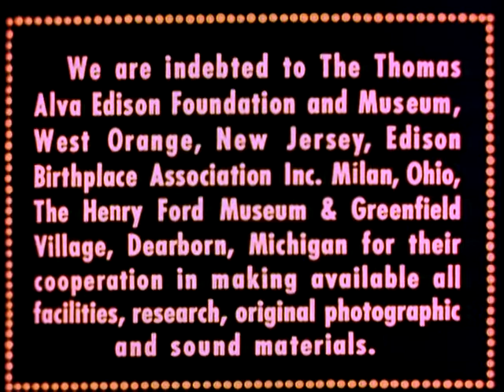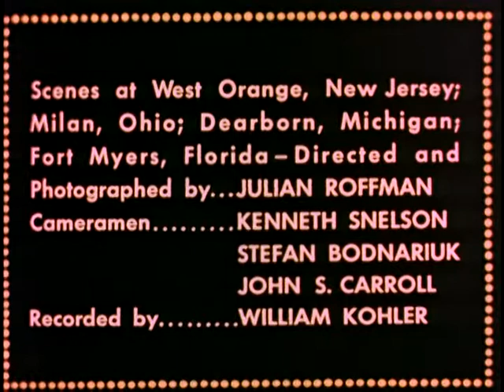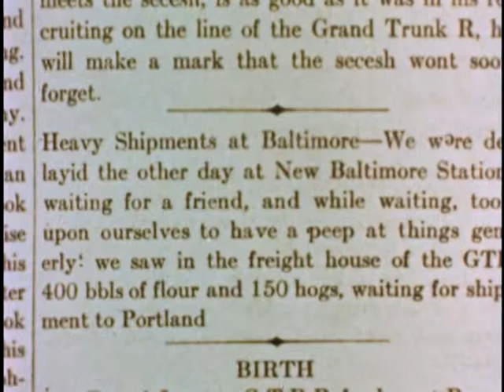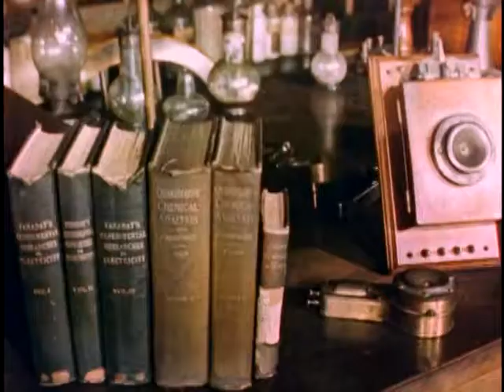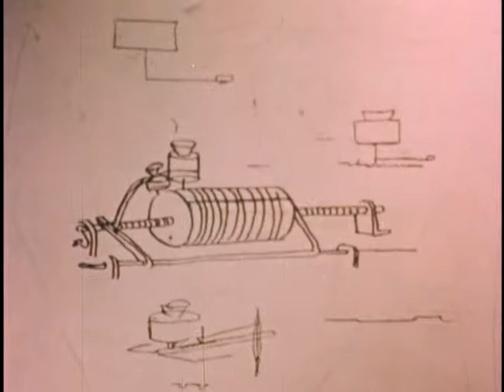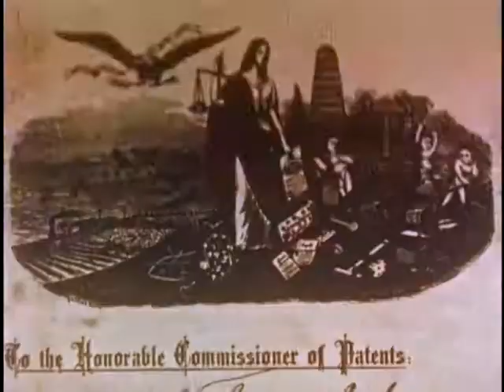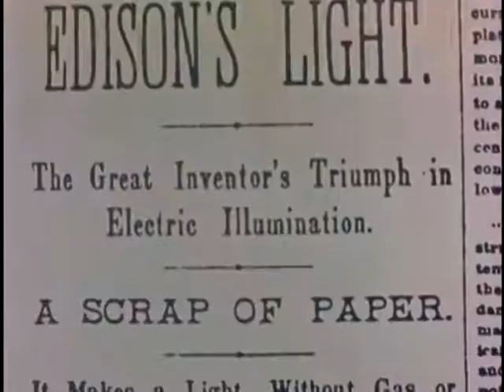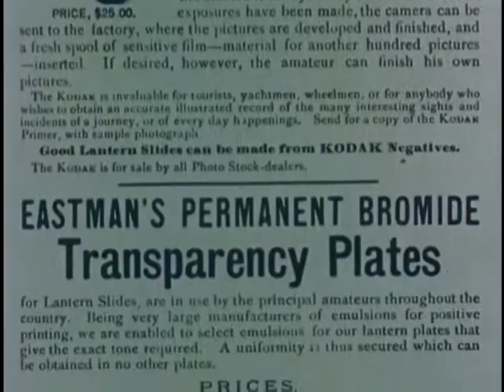My Edited Video